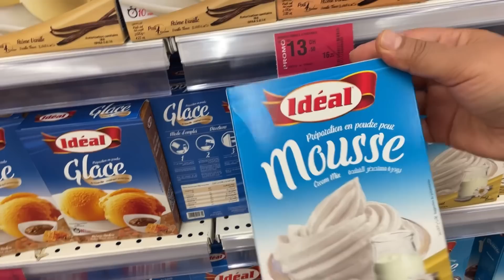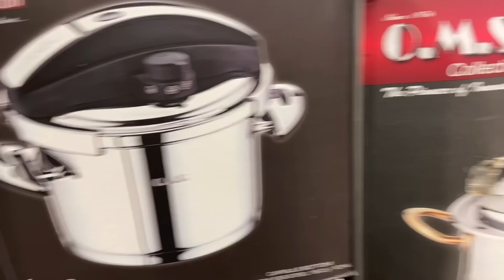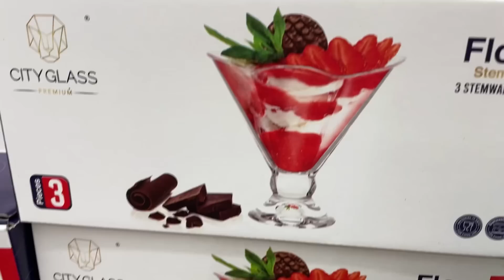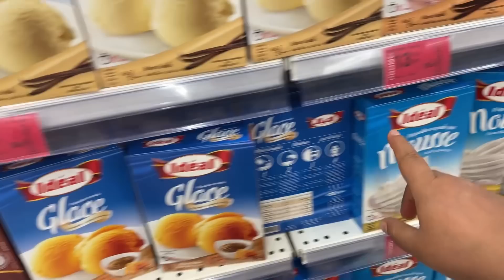يومياتي الصيفية😍تحضيراتي للسفر وجدت ليهم أسرع غذاء خرجت تقديت المهم مالقيتش فين نحك راسي😱